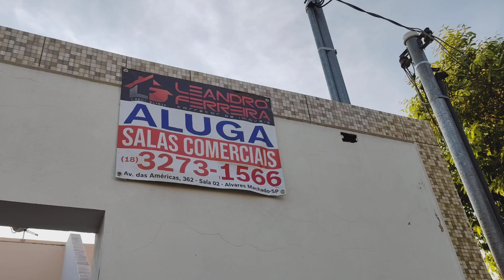Aluga-se Salas Comerciais ( sobrelojas) Centrais em Álvares Machado SP.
ALUGA-SE - SALAS CENTRAIS
Sobre Loja
Salas centrais .
Lado esquerdo R$ 750,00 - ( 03 salas)

Lado direito  - JÁ ALUGADO .
Sala de uso comum em condomínio com 02 banheiros.
Rua Pedro Mázaro n. 05 - Centro - Álvares Machado SP.

Alugue SEM FIADOR com o Seguro Fiança. ( consulte condições) TR: 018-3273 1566 Leandro Ferreira Corretor de Imóveis - Creci 64762F

Atendemos : Álvares Machado, Alfredo Marcondes, Santo Expedito e Presidente Prudente. (consulte regiões)

estamos na Avenida das Américas, 362, sl, 02, Galeria América, próximo ao banco Santander da avenida principal da cidade, temos estacionamento gratuito, de segunda à sexta, visitas de imóveis em  horário PRÉ - AGENDADO,  das 08:00 às 11:00 hrs, e das 13:00 às 17:00 hrs.